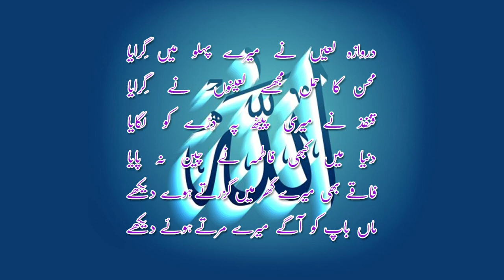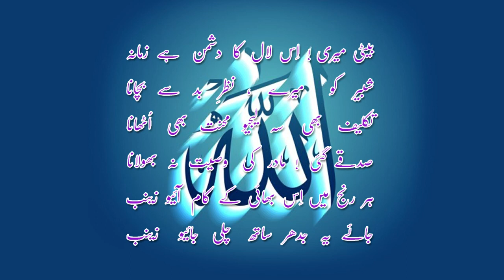Bimari mein asma se yeh farmaya ke aao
Recited By: Birjisbhen A.B

** No portion of this audio may
 be published, reproduced or downloaded in any manner without the channel owner's consent **